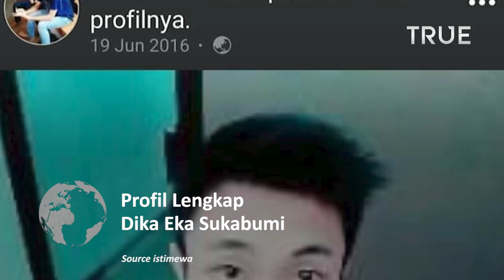Profil Lengkap Dika Eka Sukabumi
Video tersebut diunggah di salah satu akun sosmed hingga menjadi perbincangan warganet di jagat maya.

Pria tersebut membuat video yang berdurasi 14 detik.

Sontak kini aksi pemuda tersebut menjadi sorotan warganet.